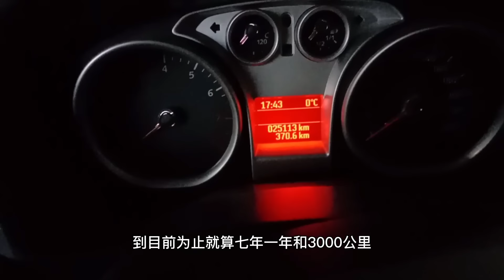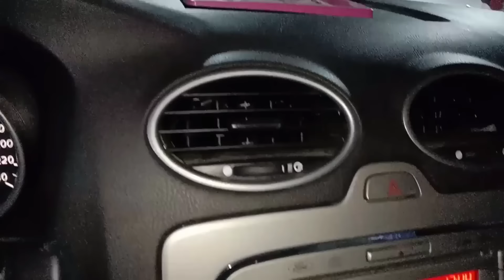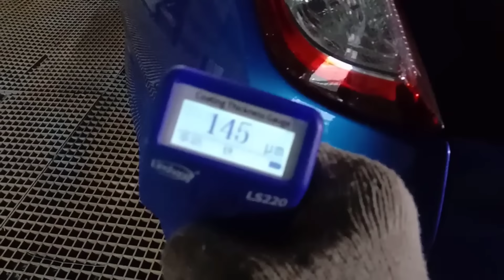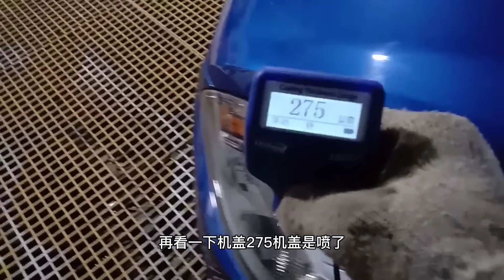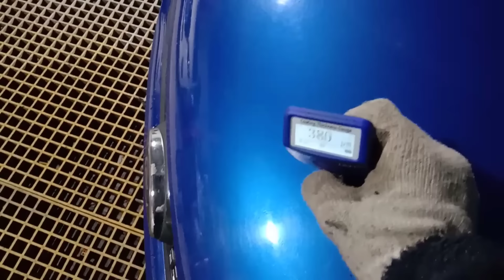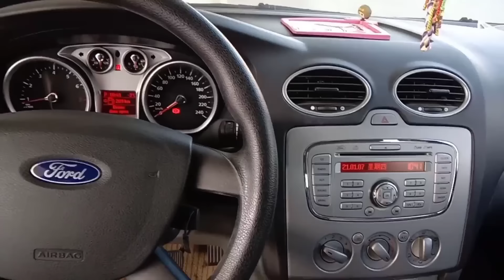女士一手車，八年跑了兩萬公里，做了全車漆，想賣掉，給她三萬八【暴躁的車輪】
女士一手車，八年跑了兩萬公里，做了全車漆，想賣掉，給她三萬八